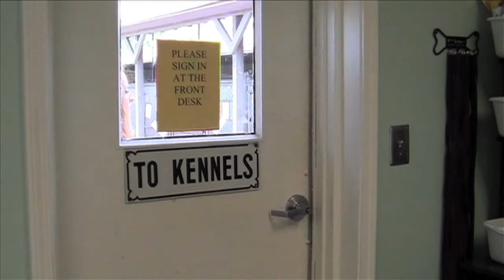Pets Of The Week May 16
Online Athens brings you this week's Pets Of The Week. The pets in this video are all in need of loving homes. If you or someone you know is able to provide one, visit Athens Animal Control on Buddy Christian Way. There is also a cat shelter just down the road.